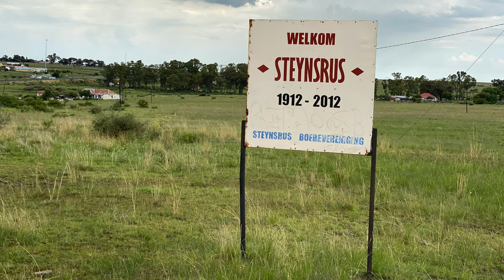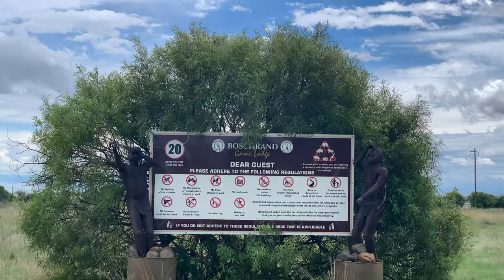Most epic camp site close to Rhodes in Eastern Cape.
The trip we did in December to Boschrand, Frosty Peaks and Hermits Wood.

Music used was from Artlist and Storyblocks:
2:10 California in the spring by Michael Shyness
7:00 Love of mine by The Hunts
14:00 Freedom mile by Ziv Moran
20:10 Beasts of the earth by Kipp Wilde